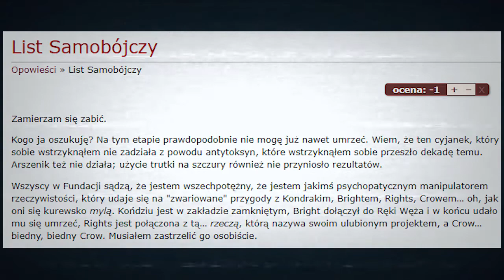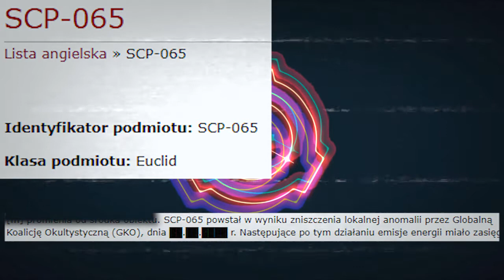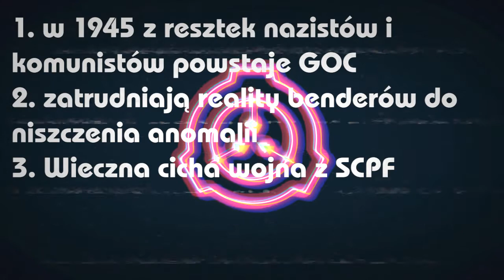O niszczycielach SCP, czyli kim są GOC (Globalna Koalicja Okultystyczna)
0:35: Powstanie
1:15: Członkowie
2:41: Misja
3:37: Podsumowanie

Źródło obrazów: Goodle graphics